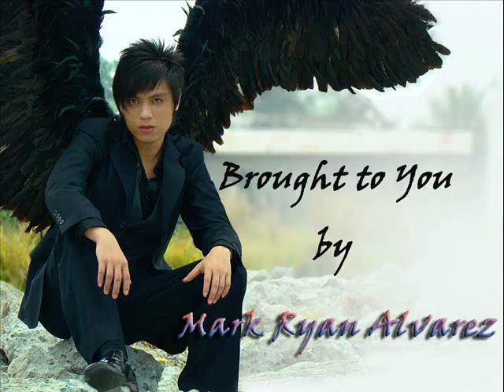HD David Archuleta in Manila "CRUSH" Mahal ko kayo!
HD David Archuleta in Manila "CRUSH"

He shouted Mahal ko kayo at the end...

SM Mall of Asia Concert Grounds

Platinum section =)